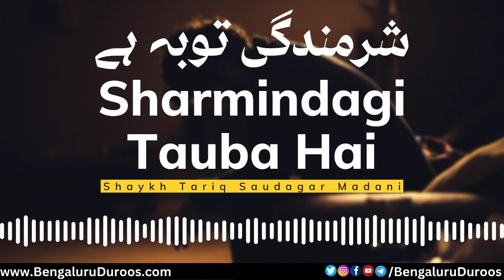Sharmindagi Tauba Hai | Shaykh Tariq Saudagar Madani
This clip is taken from the lecture:
Gunahgaron Se Nabawi Sulook

٠٠٠٠٠٠٠٠٠٠٠٠٠٠٠٠٠٠٠٠٠٠٠٠٠٠٠٠٠٠٠٠٠٠٠٠٠٠٠٠